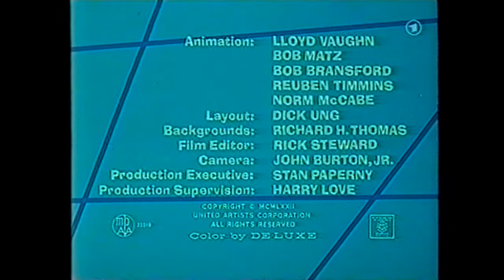Der blaue Sauser - 09. Mein süßer kleiner Giftzahn